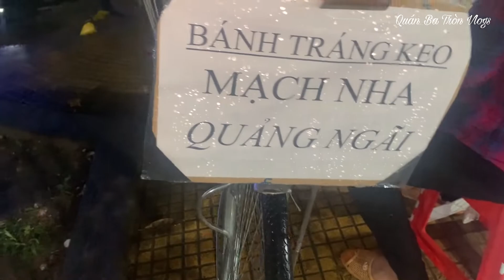Bánh tráng kẹo bạch nha QUẢNG NGÃI | Quán Ba Tròn Vlogs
Chị này bán bánh cũng rất lâu rồi, nói chuyện rất vui vẻ và dễ thương…. !
Mình sẽ tiếp tục chia sẻ thêm nhiều videos khác nữa trên channel của Quan Ba Tron Vlogs !
Xin mời quý vị & các bạn nhớ đón xem nhé!
Nếu chưa, xin hãy nhấn nút ĐĂNG KÝ (SUBSCRIBE) bên dưới , để khi nào mình có VIDEO mới thì Youtube sẽ tự động báo cho QUÝ VỊ & CÁC BẠN biết nha.
THANK YOU & YOU FOR WATCHING THIS VIDEO!
I will continue to share more videos on Quan Ba ​​Tron Vlogs' channel!
We invite you and remember to watch!
If not, please click the REGISTER button below, so that when I have a new VIDEO, Youtube will automatically notify YOU & YOU.